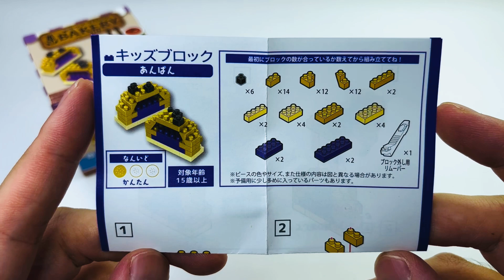キッズブロック あんぱん セリア 組み立て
キッズブロックのあんぱんです。